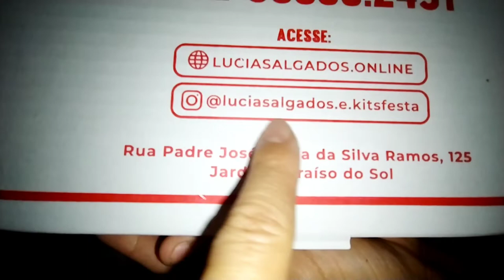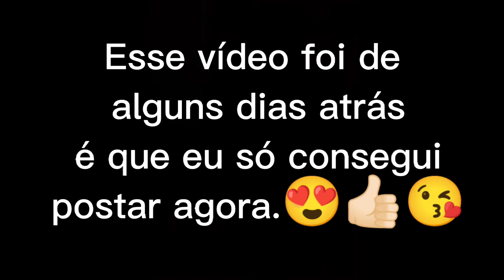Comemorando o aniversário de casamento da minha filha|Olha que delícia.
Facebook:⬇️segue lá também 😍
Valéria Ferreira Angelo lela

  Página no Facebook:⬇️segue lá também posto meus vídeos lá 😍♥️😘